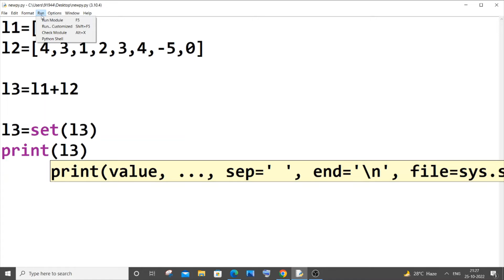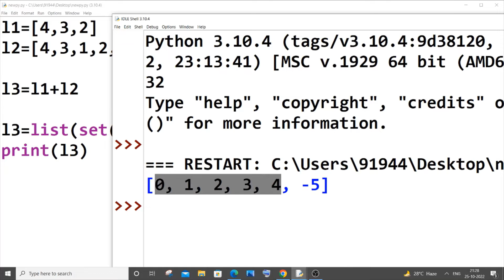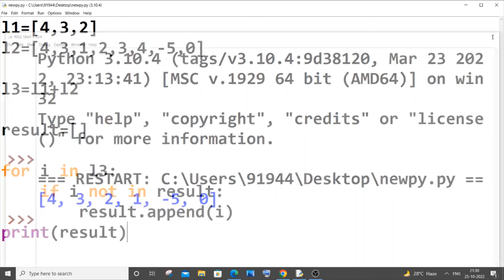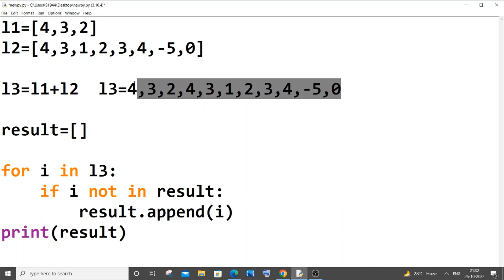Python program to combine two lists and remove duplicates from the resultant List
How to combine or merge two lists and remove duplicates in python is shown